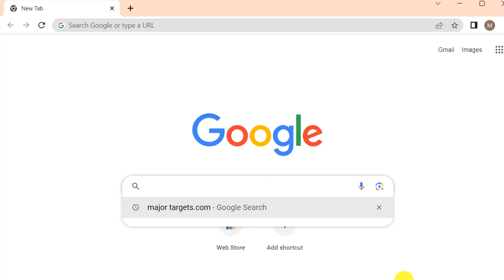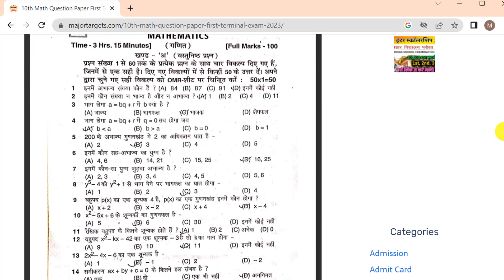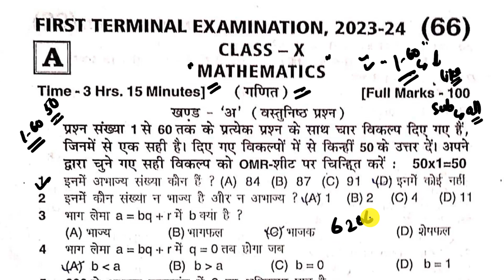Class 10 first terminal 2023 question paper math || Bihar Board 10th First Terminal Answer Key 2023